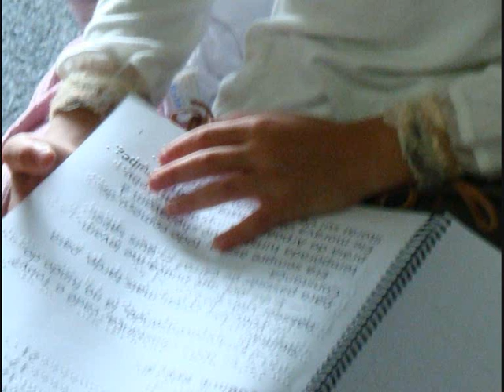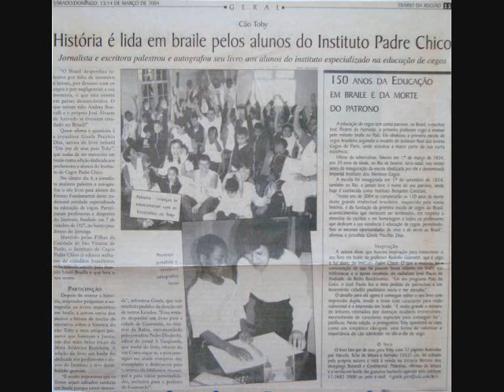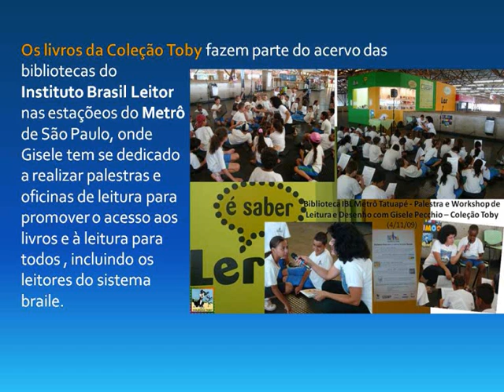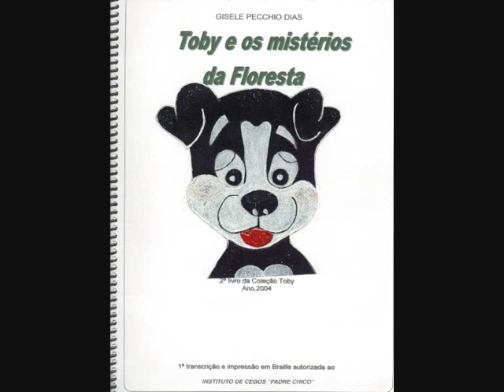GISELE PECCHIO É ENTREVISTADA NA RÁDIO GLOBO PARTE 1/2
Em novembro de 2004 Gisele Pecchio esteve no estúdio da Rádio Globo-CBN onde foi entrevistada por Marcus Aurélio  Carvalho, gerente de jornalismo no Rio de Janeiro e apresentador do programa "Quintal da Globo", que vai ao ar no domingo, das 20 às 23 horas.
A entrevista foi dividida em quatro módulos no programa e abordou vários assuntos, desde o papel social do protagonista Toby, o Grupo Cegos de discussão na web e respostas às perguntas feitas pelos ouvintes, ao vivo. Confira o resumo neste audiovisual.
Em breve o audiovisual estará legendado para possibilitar o acesso dos surdos ao conteúdo da entrevista de Gisele ao jornalista Marcus Aurélio Carvalho.